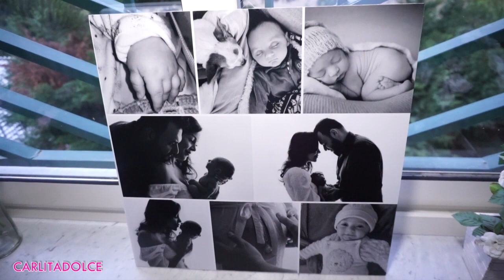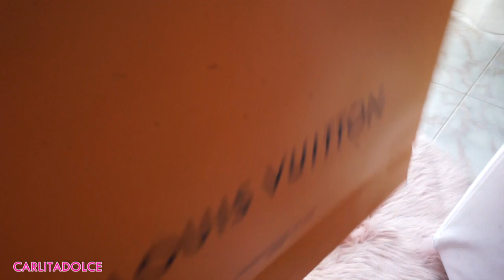A ROMA PER... NON GIUDICATEMI PER QUELLO CHE HO FATTO!!!!!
(senza spesa minima.. approfittate!)

Finalmente eccomi tornata, condivido con voi alcuni momenti di ROMA , non potevano mancare i miei acquisti di lusso.. non giudicatemi ma non resisto amo fare shopping, trovate su instagram tutte le foto e i video sul mio profilo e anche su tiktok.. vi aspetto!
Spero che il video vi sia piaciuto, lasciate tanti like al Video e TANTI POLLICI IN SU se volete vedere il video vlog aggiornamento sulla nuova casa! Vi aspetto su instagram per vedere story e video della nuova casa e tra qualche giorno con il video spacchettamento regali :-)
Continuate a seguirmi su instagram per scoprire tutte le novità in arrivo sulla casa